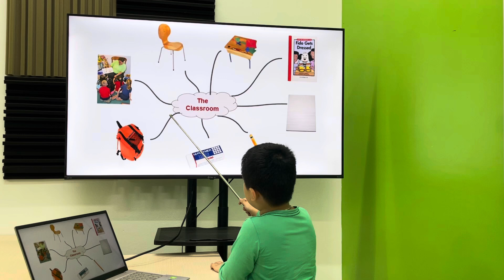Bá Dương EOWSE/E